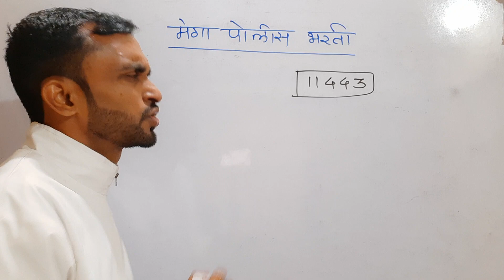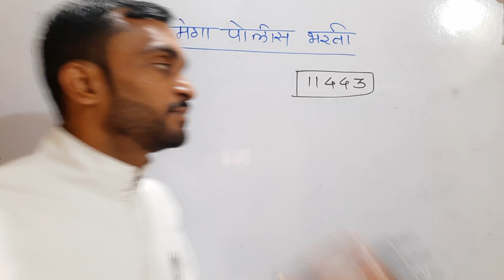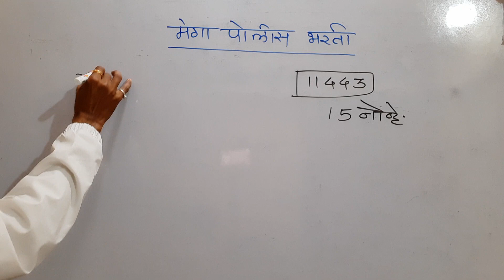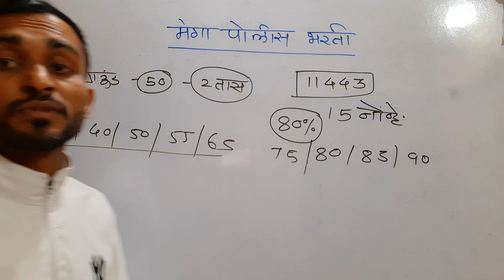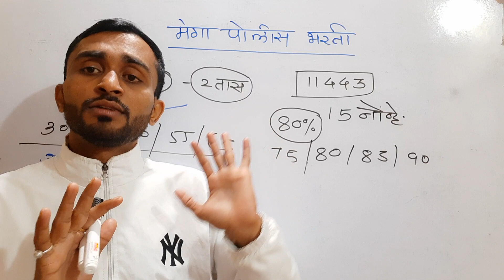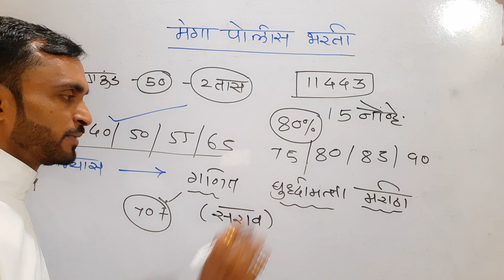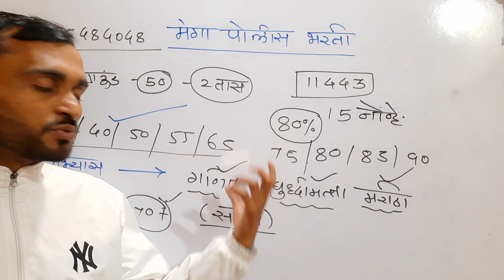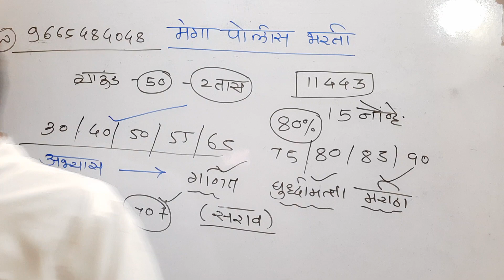मेगा पोलीस भरती संधी गमावू नका | Police Bharti 2023